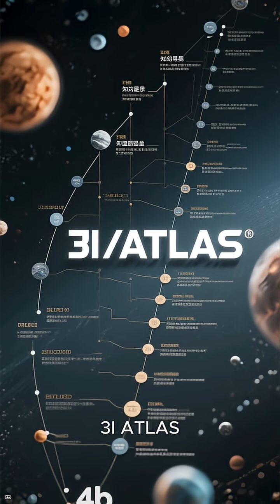“Tianwen-1 Captures Image of Alien Comet 3I/ATLAS”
“China’s Mars Orbiter Just Spotted an Interstellar Visitor”

“Interstellar Comet Photographed from Mars Orbit!”

“3I/ATLAS: The Visitor from Another Star”

“China’s Tianwen-1 Sees Something No One Else Could”

“A Comet from Another Solar System — Caught by Tianwen-1”